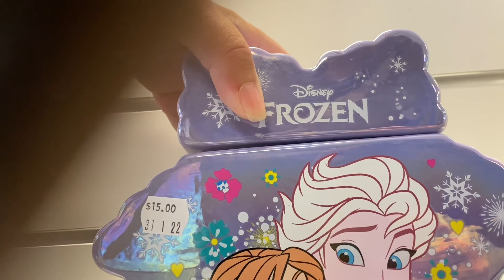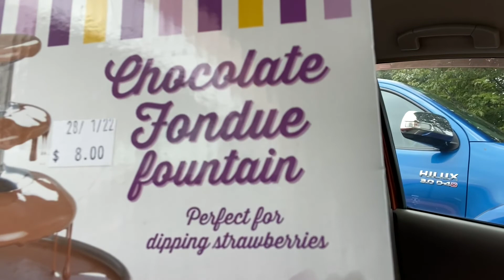Second hand Nova Zelandia